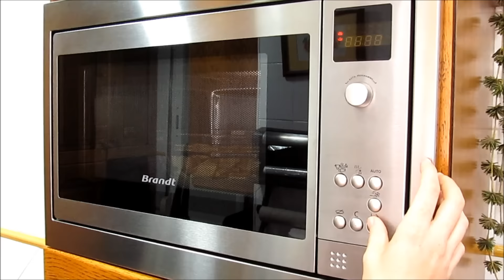Fudge de Oreo y Chocolate Blanco sin Horno | Solo 3 ingredientes!!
Aprende con este vídeo a como hacer Fudge de Oreo y Chocolate Blanco sin Horno. Solo se necesitan 3 ingredientes!! Chocolate Blanco, Leche condensada y galletas Oreos!! Son como caramelos tiernos deliciosos!